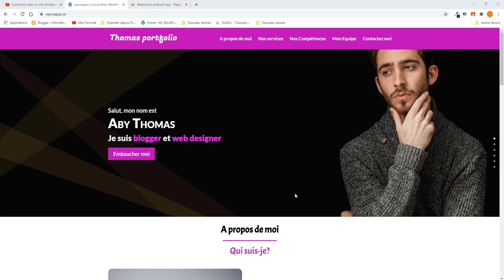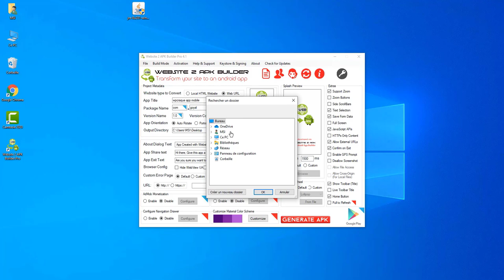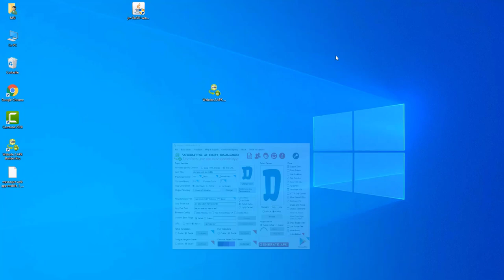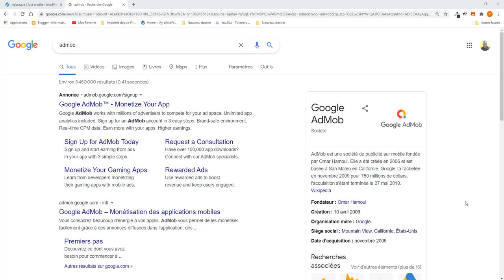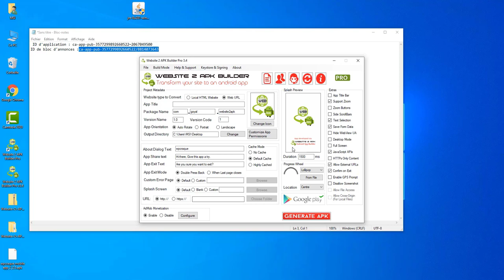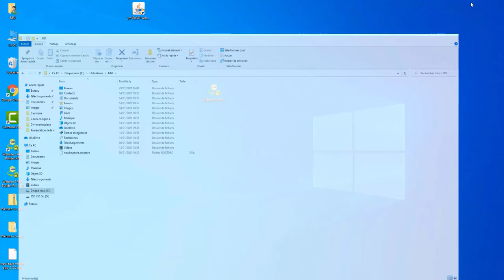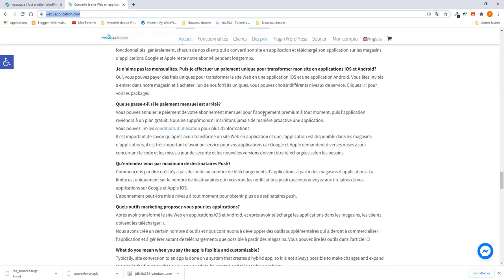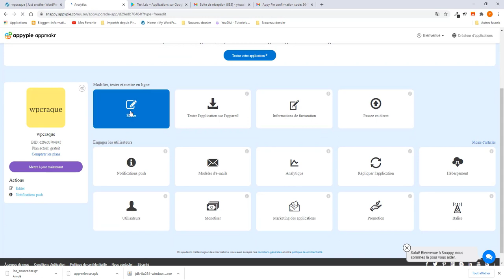Comment Creer Une Application Web - Convertir Un Site Web En Application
Comment creer une web app?
Dans ce monde axé sur le mobile, avoir juste un site Web n'est pas suffisant pour une grande présence numérique. Avoir une application mobile vous aidera à acquérir plus de clients et à augmenter les revenus de votre entreprise. Si vous avez un site Web  et que vous n'avez toujours pas prévu d'avoir une application, vous manquez d'excellentes opportunités de revenus. Avec une application mobile, vous pouvez permettre aux gens de découvrir facilement vos produits et services du bout des doigts.

Aujourd'hui, la plupart des entreprises actives dans le commerce et les services s'efforcent de fournir une expérience personnalisée au maximum à leurs clients existants et potentiels. L'un des moyens les plus simples de le faire est de créer une application mobile. En règle générale, la plupart des propriétaires de petites et moyennes entreprises choisissent des applications Web car elles s'adaptent facilement à n'importe quel format d'appareil utilisateur et sont plus petites que celles natives et similaires.

Les applications Web, cependant, sont limitées dans l'accès aux fonctionnalités intégrées des smartphones (en particulier, les appareils photo), l'interactivité et la complexité réalisable de la logique métier. De plus, ils ne peuvent pas fonctionner en l'absence d'une connexion constante à Internet.

La bonne nouvelle est que vous n'etre pas obligé de depenser de l'argent pour le faire dans ce cours nous vous fourniront les outils neccessaires pour creer votre application web a partire de zero.

Plan du formation
00:00 Introduction
00:42 Outils neccessaires
02:42 Telechargement des outils neccessaires
05:20 Installation de website 2 apk
07:31 vue Interface website 2 apk
19:15 Convertir votre premier site en application mobile
21:32 Installation de notre application
23:57 Utilisation de la version premuim de website 2 apk
29:59 Comment monnetiser votre application mobile
31:50 Creation d'un compte google Admob
37:29 Creer une annonce
42:12 Informations generales
43:35 Creation d'une keystore
52:22 Utilisation du Keystore
55:17 Creer un compte Playstore
57:33 Creer une application avec GoNative.io
01:08:27 Creer une application avec Appypie.com
01:01:50 Creer une application avec website2application